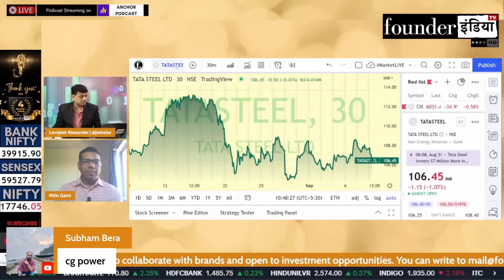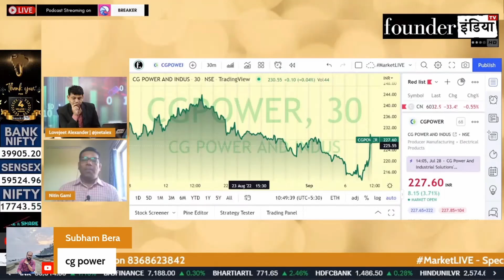CG Power and Industrial Solutions Ltd. के शेयर में क्या करें? Expert Opinion by Nitin Gami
Analysis of: CG Power and Industrial Solutions Ltd.

Shows on StockMarket equity trading investment commodity personalfinance tax cryptocurrency blockchain reviews cgpower marketanalysis startups policyreviews nifty sensex and much more.